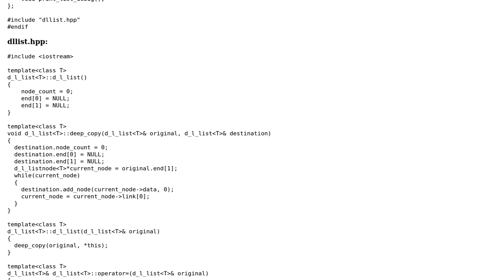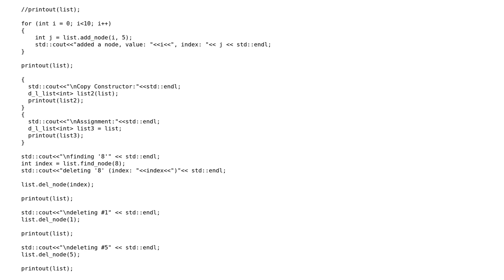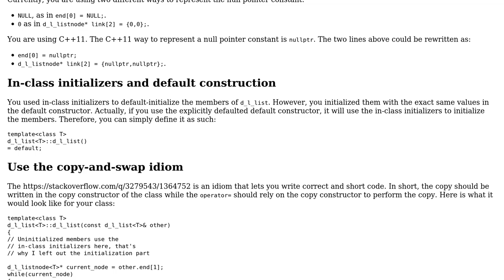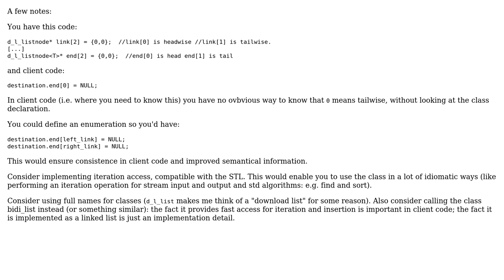Templated doubly-linked-list (2 Solutions!!)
Templated doubly-linked-list

With thanks & praise to God, and with thanks to the many people who have made this project possible! | Content (except music & images) licensed under CC BY-SA | Music | Images & others | With thanks to user utnapistim user Morwenn user Jamal user Baldrickk and the Stack Exchange Network Trademarks are property of their respective owners. You are responsible for your own actions.